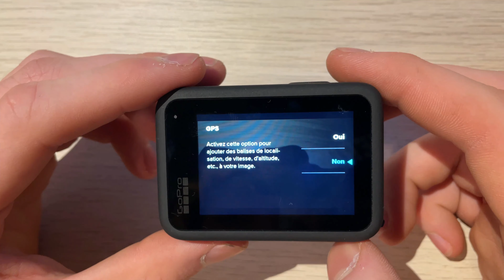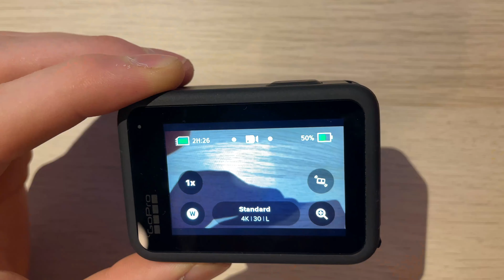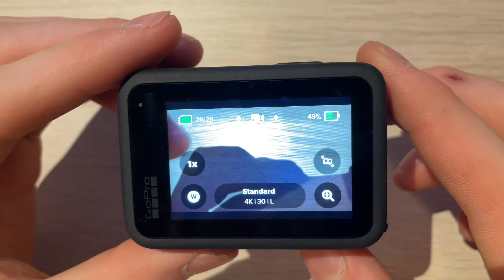5 astuces pour économiser de la batterie sur ta GoPro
➜Logiciels de montage :
- Filmora X

Filmé avec Iphone 12 mini 4k30fps

➜Moto : Dirt Pro Bike 125 de 2017

➜Mes équipements :
- BOTTES CROSS O'NEAL RSX - BLACK NEON YELLOW 2022
- Pare-pierre : GILET DE PROTECTION FOX TITAN SPORT - BLACK 2022
- Tenue SECTOR BIRDROCK GRAY ACID 2022 (Pantalons, T-shirt)
- Genouillères Polisport Devil Noires
- Casque cross Airoh TWIST 2.0 - REPLICA CAIROLI 2020 - YELLOW GLOSS 2021